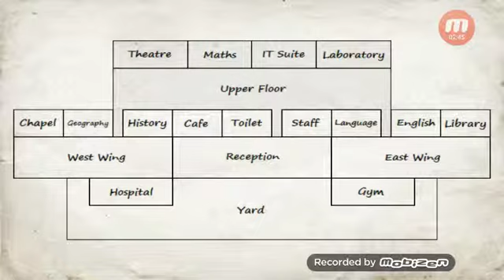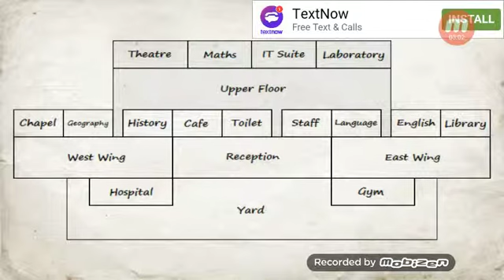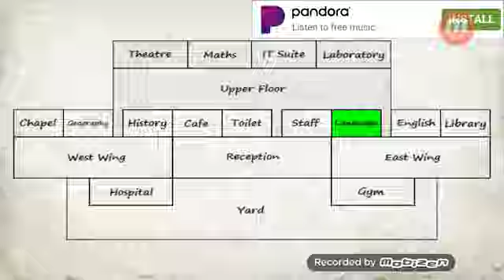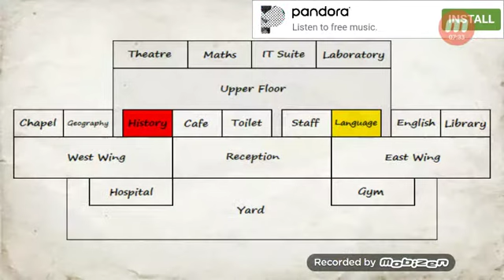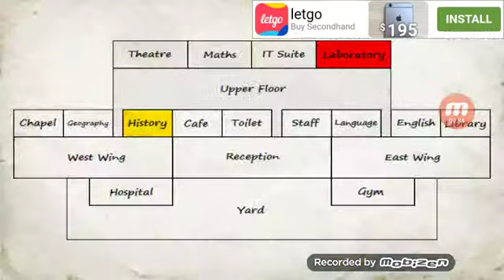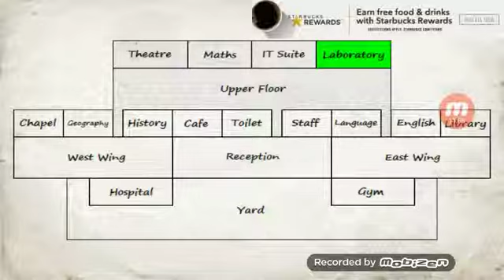Little Jimi Walks Home (School Days Day 2)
Home Alone 9: Little Jimi
MDickie's School Days,